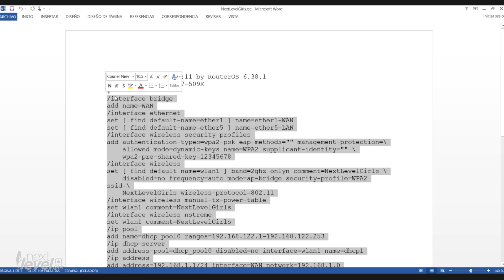Respaldo con Mikrotik by Next Level Girls 💋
Método para crear respaldos en dispositivos RouterOS - Next Level Girls 💋

Script

export file=NextLevelGirls.com

Si tu escenario es diferente contáctate con nosotros, la primera hora de soporte es totalmente gratis. 💋

✓ Videos exclusivos
✓ Tickets de Consultoría
✓  Próximos entrenamientos

Pocos podemos compartir la experiencia de 10 años de trabajo en Redes de Alta Disponibilidad de Proveedores de servicios en telecomunicaciones.

● SERVICIOS:
✓ Consultoría
✓ Implementaciones
✓ Certificaciones oficiales
✓ Entrenamientos
✓ Videos tutoriales

● Info:
(ECU) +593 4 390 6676

Ⓒ Next level Specialist